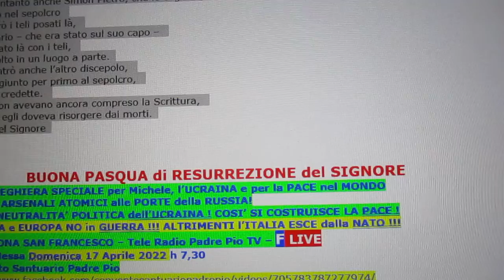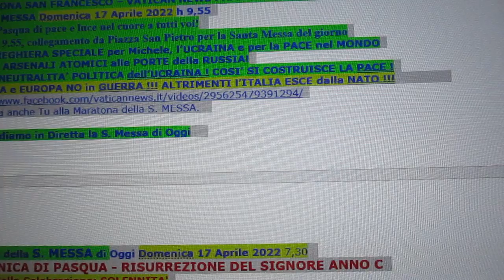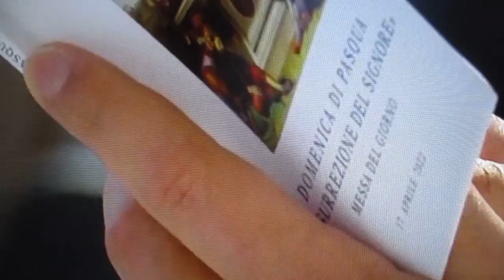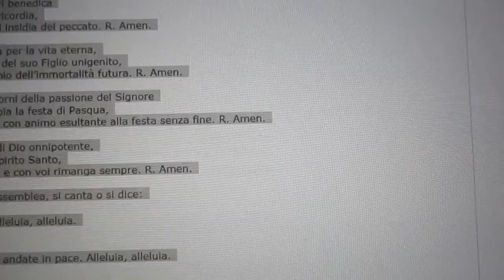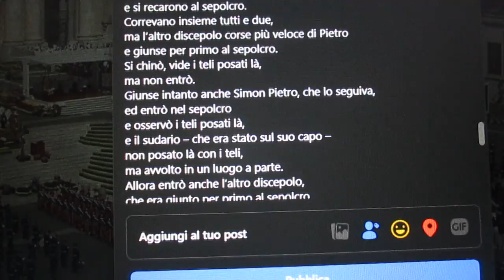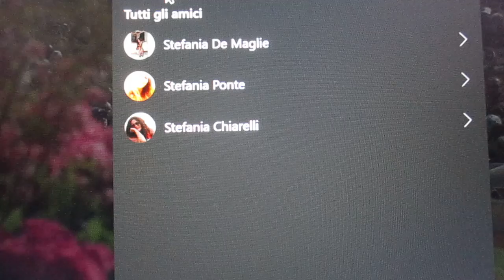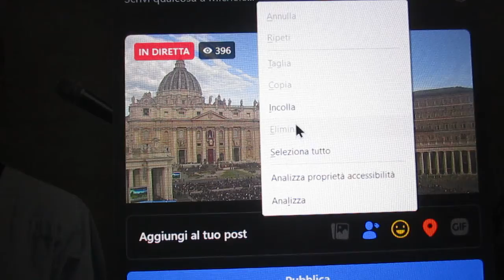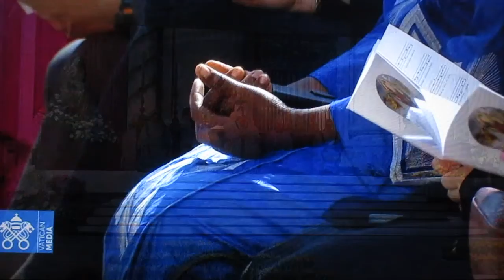FCRM220417-3-LETTURE S. MESSA Dom.17Apr.22-VATICAN NEWS PAPA FRANCESCO-Diff.2h.YouTube-17-04-22-ITA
BUONA PASQUA di RESURREZIONE del SIGNORE
MARATONA SAN FRANCESCO – VATICAN NEWS PAPA FRANCESCO – F LIVE
SANTA MESSA Domenica 17 Aprile 2022 h 9,55
Buona Pasqua di pace e luce nel cuore a tutti voi!
Alle ore 9.55, collegamento da Piazza San Pietro per la Santa Messa del giorno
UNA PREGHIERA SPECIALE per Michele, l’UCRAINA e per la PACE nel MONDO

FCRM220417-3-LETTURE S. MESSA Dom.17Apr.22-VATICAN NEWS PAPA FRANCESCO-Diff.2h.YouTube-17-04-22-ITALIA MVI_7510.MOV

FCRM220417-4- VANGELO & OMELIA S. MESSA Dom.17Apr.22-VATICAN NEWS PAPA FRANCESCO-Diff.2h.YouTube-17-04-22-ITALIA MVI_7511.MOV

FCRM220417-5- CONSACRAZIONE S. MESSA Dom.17Apr.22-VATICAN NEWS PAPA FRANCESCO-Diff.2h.YouTube-17-04-22-ITALIA MVI_7512.MOV

FCRM220417-6-ANGELUS S. MESSA Dom.17Apr.22-VATICAN NEWS PAPA FRANCESCO-Diff.2h.YouTube-17-04-22-ITALIA MVI_7513.MOV

Partecipa anche Tu alla Maratona della S. MESSA.
Condividiamo in Diretta la S. Messa di Oggi

Liturgia della S. MESSA di Oggi Domenica 17 Aprile 2022 7,30
DOMENICA DI PASQUA - RISURREZIONE DEL SIGNORE ANNO C
Grado della Celebrazione: SOLENNITA'

Antifona d'ingresso
Sono risorto, o Padre, e sono sempre con te. Alleluia.
… (Cf. Sal 138,18.5-6)

Colletta
O Padre, che in questo giorno,
per mezzo del tuo Figlio unigenito,
hai vinto la morte e ci hai aperto il passaggio alla vita eterna,

Prima lettura
At 10,34.37-43
Noi abbiamo mangiato e bevuto con lui dopo la sua risurrezione dai morti.

Salmo responsoriale
Sal 117
Questo è il giorno che ha fatto il Signore: rallegriamoci ed esultiamo.

Seconda lettura
Col 3,1-4
Cercate le cose di lassù, dove è Cristo
Dalla lettera di san Paolo apostolo ai Colossési
Fratelli, se siete risorti con Cristo, cercate le cose di lassù, dove è Cristo, seduto alla destra di Dio;
Parola di Dio.

Sequenza
Alla vittima pasquale,
s’innalzi oggi il sacrificio di lode.
L’Agnello ha redento il suo gregge

Canto al Vangelo (1Cor 5,7-8)
Alleluia, alleluia.

Vangelo
Gv 20,1-9
Egli doveva risuscitare dai morti.
+ Dal Vangelo secondo Giovanni
Il primo giorno della settimana,
Maria di Màgdala si recò al sepolcro di mattino,
quando era ancora buio,
e vide che la pietra era stata tolta dal sepolcro.
Corse allora e andò da Simon Pietro e dall’altro discepolo,
quello che Gesù amava,
e disse loro:
«Hanno portato via il Signore dal sepolcro
e non sappiamo dove l’hanno posto!».
Pietro allora uscì insieme all’altro discepolo
e si recarono al sepolcro.
Correvano insieme tutti e due,
ma l’altro discepolo corse più veloce di Pietro
e giunse per primo al sepolcro.
Si chinò, vide i teli posati là,
ma non entrò.
Giunse intanto anche Simon Pietro, che lo seguiva,
ed entrò nel sepolcro
e osservò i teli posati là,
e il sudario – che era stato sul suo capo –
non posato là con i teli,
ma avvolto in un luogo a parte.
Allora entrò anche l’altro discepolo,
che era giunto per primo al sepolcro,
e vide e credette.
Infatti non avevano ancora compreso la Scrittura,
che cioè egli doveva risorgere dai morti.